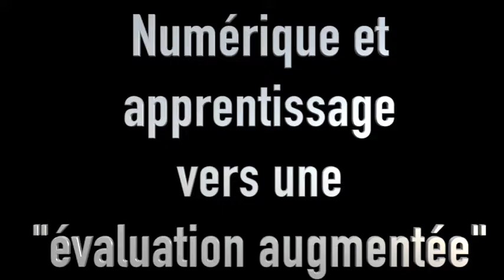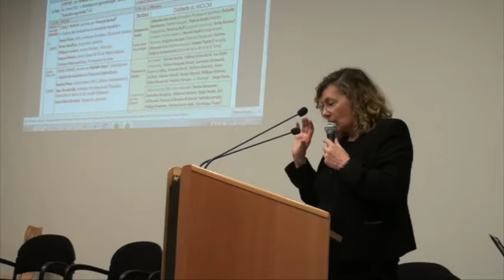Colloque MCLCM Florence Robine V2